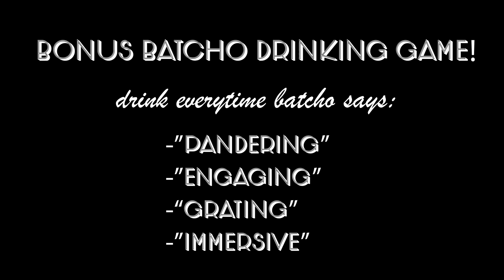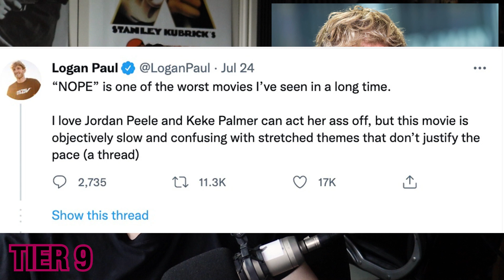Best & Worst Films Of 2022 - batcho reviews it all!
52 films included - each film reviewed separately